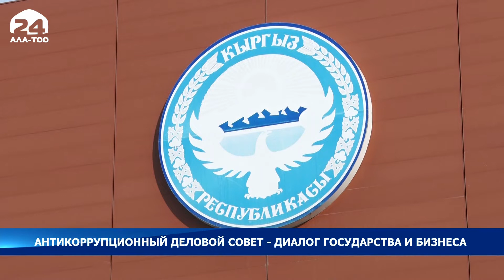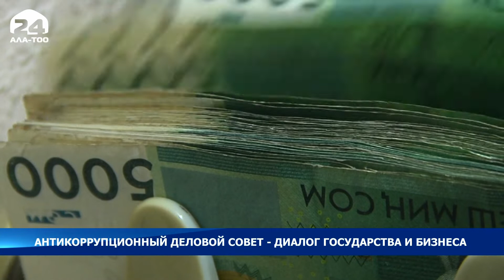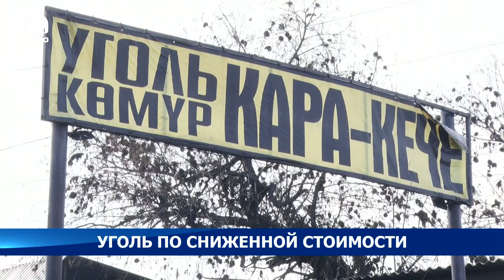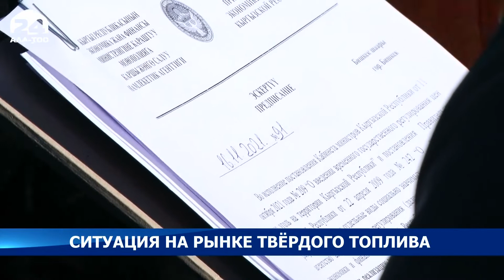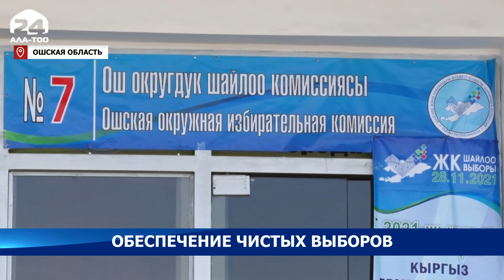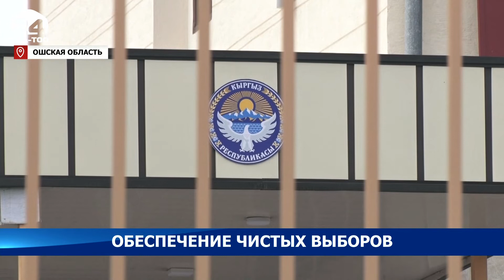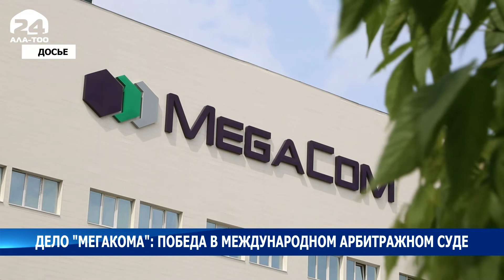Информационная программа "Ала-Тоо" / 18:30 / 16.11.2021 /